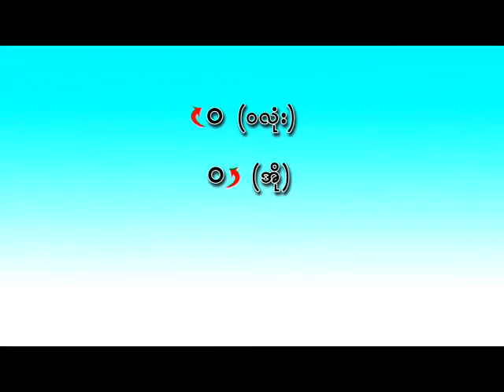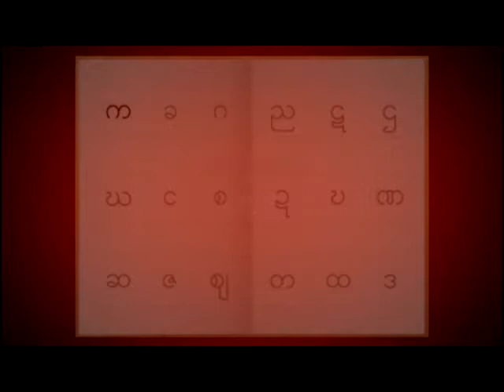23 2 2015 Chit Sa Ya Myanmar Sar UTN Part 2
ျမန္မာစာ စာလံုးေပါင္းေရးနည္းစနစ္ အပိုင္း (၁) (Chit Sa Ya Myanmar Sar UTN Part 2) ( Gondoo U Thein Naing)